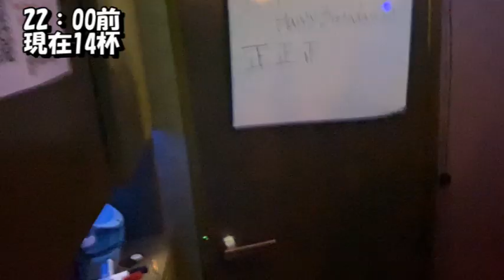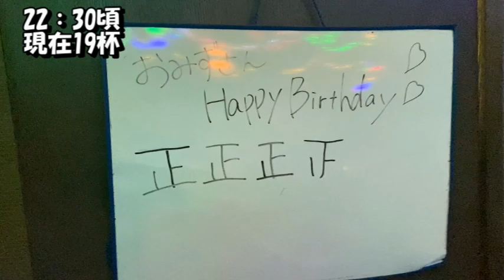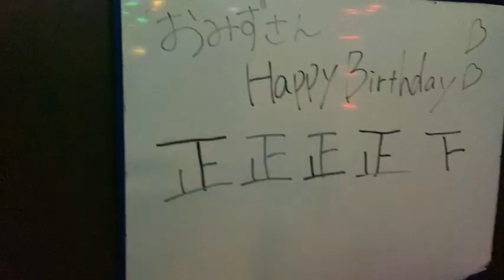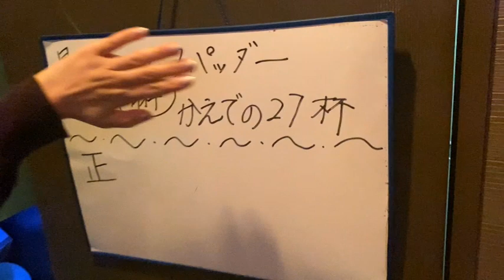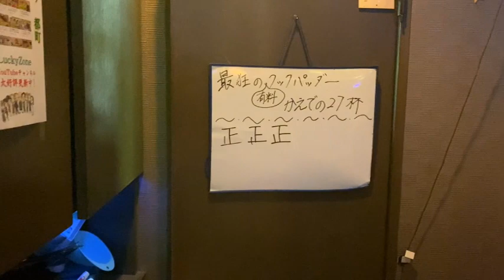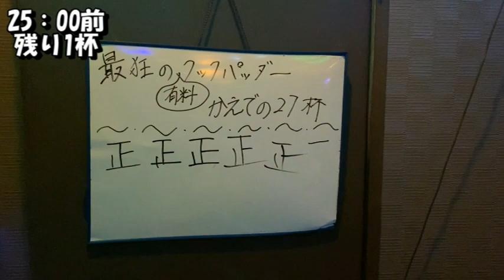【泥酔誕生日】酔い潰れてこそ誕生日イベント！ 歳の数だけ飲む事が出来るか⁉ おみず（24歳）＆かえで（27歳）463話【2022年誕生日納め】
歳の数だけ飲むってオジさんにはただの罰ゲームでしかないんですけど…
来年は29杯か…(byマスター)

2020年10月よりコメント欄を開放いたしました。ただし承認制にしております。